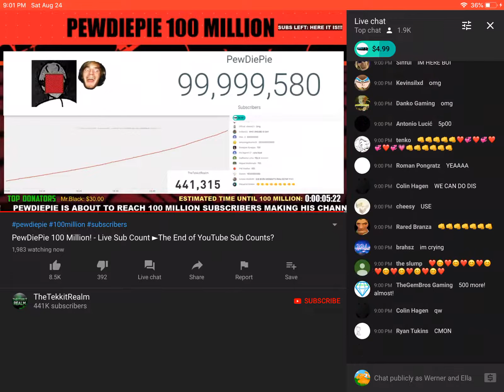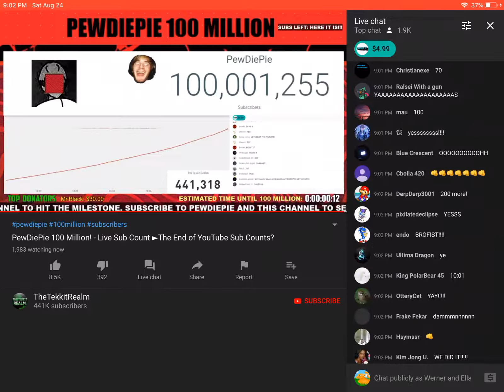Puff and Ella’s reaction to pewdiepie hitting 100 mil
We did guys!!